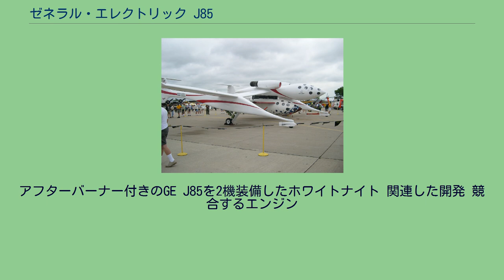ゼネラル・エレクトリック J85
ゼネラル・エレクトリック J85 J85は、ゼネラル・エレクトリック（現GE・アビエーション）により開発・生産された単軸の小型ターボジェットエンジンである。
当初は空中発射式デコイ用のエンジンとして開発されたが、後にその高い基本性能から有人機用エンジンとして改設計され、大きな成功を収めた。
J85はGEで最も成功したエンジンの一つであり、軍用ジェットエンジンとしては最も長い期間使用されている。
軍用のものは推力 2,950 lbf (13 kN) であり、アフターバーナー付きでは最大 5,000 lbf (22 kN) に達する。
このエンジンは、追加の装備やモデルにより 300 から 500 ポンド (140 から 230 kg) の重量であり、これまでに製造されたターボジェットエンジンの中で、最も推力重量比が高いものである。
CJ610として知られる民間機向けは、同様の設計であるがアフターバーナーを持たない。
CF700は燃費を改善するために、後方にファンを加えていることが違いである。
民間機向けは1650万時間を超える運用時間を達成している。
アメリカ空軍は2040年までJ85を航空機で使い続けることを計画している。
J85 のカットアウェイモデル。
左側に見える動翼列がコンプレッサ（圧縮機）、右側の二列の動翼列がタービン J85は当初は大型のデコイ航空機、マクドネル・エアクラフトADM-20(GAM-20) クェイル (en:ADM-20 Quail) の動力として設計された。
ADM-20は、B-52を始めとした戦略爆撃機に搭載され、敵の防空圏に進入する段階で飛行中の母機から投下されて母機と編隊を組んで長距離飛行する、無人の“囮(デコイ)機”である。
これによってSA-2を始めとする迎撃側の地対空ミサイルが狙う目標を増大させ、戦略爆撃機への脅威を分散させて生存性を向上させる、というものであった。
この目的のため、ジェット爆撃機に追走できる十分なパワーのある小型のエンジンが要求された。
再利用を考慮されない“使い捨て”の機体であるADM-20のエンジンは長時間動作する必要がないので、長期間に渡る信頼性と耐久性を考慮する必要がなく、低品質の材料で製作することができた。
これは同時期にイギリスで製造されたアームストロング・シドレー ヴァイパーと同様である。
ADM-20で成功を収めたJ85は、その高い基本性能を認められ、のちに優良な品質の材料で製造される有人機用のエンジンとして設計を改められた。
超音速を発揮できるT-38 タロン練習機および姉妹型のノースロップ F-5 フリーダム・ファイター/タイガーII戦闘機をはじめ、カナディア CL-41 チューター練習機、小型攻撃機のセスナ A-37 ドラゴンフライなどの小型のジェット航空機の動力として使用されており、これも前述のヴァイパーと同様である。
のちには、J85はスケールドコンポジッツの宇宙船スペースシップワンの輸送機であるホワイトナイトで使用され、米国のMe 262 ProjectのMe 262再生産機でも使用された。
上述の通り、当時としては推力重量比が極めて高いことが、本エンジンが広く普及した理由である。
ジェットエンジンは小型であればあるほど推力重量比が高い傾向（二乗三乗の法則）にあるため、極めて小型にまとめられた本エンジンの高性能は、ある意味では当然のことでもあった。
サイズは直径が約18インチ(46 cm)で、全長が45インチ(114 cm)である。
2段のタービンで駆動される8段の軸流圧縮機を持ち、最大で2,950 lbf (13 kN)のドライ推力があり、アフターバーナの使用でより大きい推力を得られる。
海面高度におけるアフターバーナを使用しない最大出力運転時、1時間当たりおよそ400 USガロン(1,520 L)の燃料を消費する。
巡航高度および巡航出力においては、1時間当たりおよそ100 USガロン(380 L)の燃料を消費する。
いくつかの派生機種が作られており、後期型のJ85-21はベース機の8段圧縮機の前に1段追加して、9段の圧縮機とすることで、さらに推力を向上している。
アフターバーナー付きのGE J85を2機装備したホワイトナイト 関連した開発 競合するエンジン